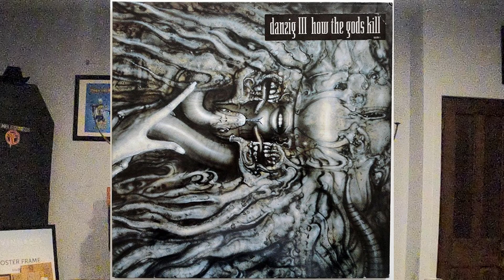Danzig's "How the gods kill" vocal cover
Did another vocal cover of a Danzig classic "How the gods kill". Will have to record this more professionally at some stage.